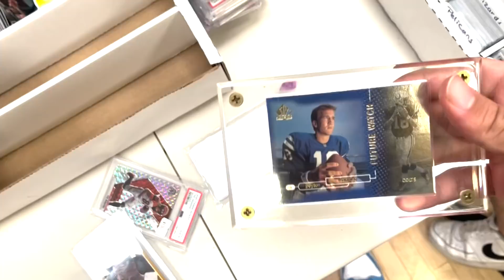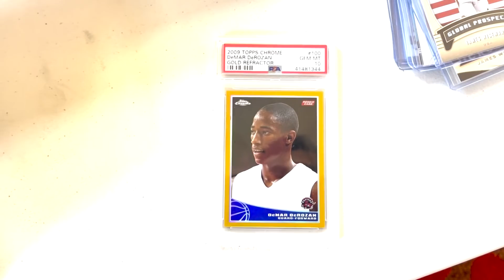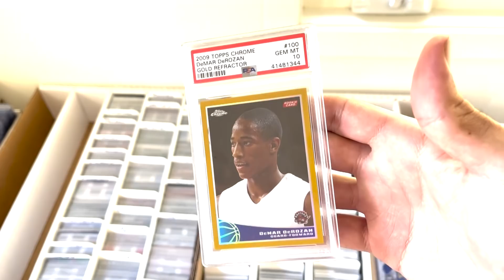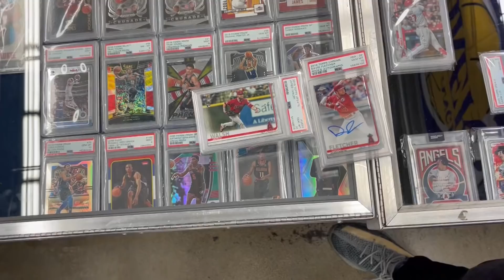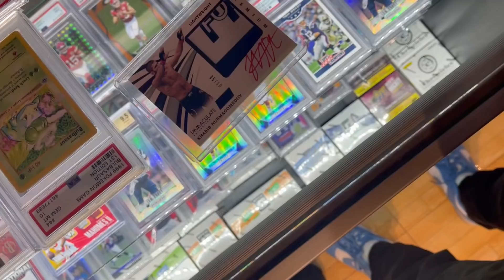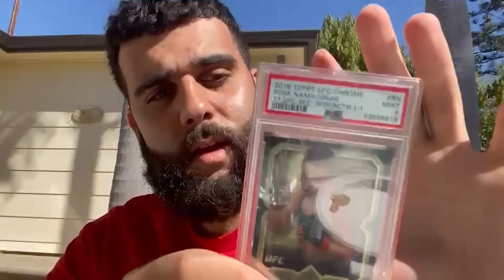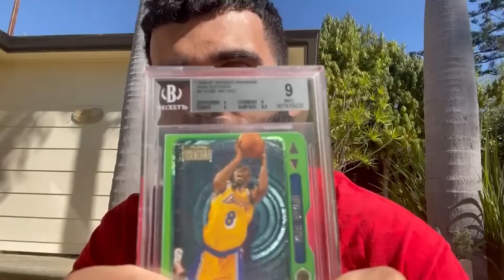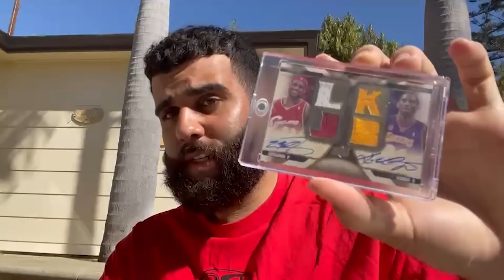HUGE Sports Card Pickups + Meeting Jorge Masvidal During Super Bowl Weekend!!! (VLOG)